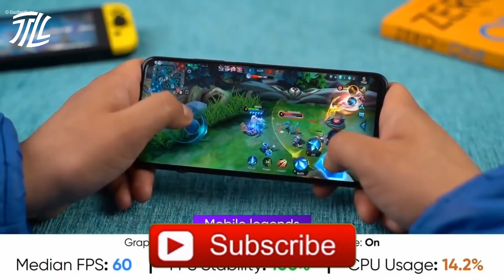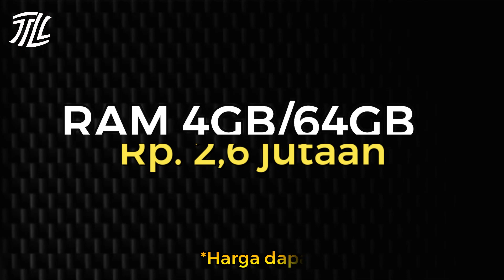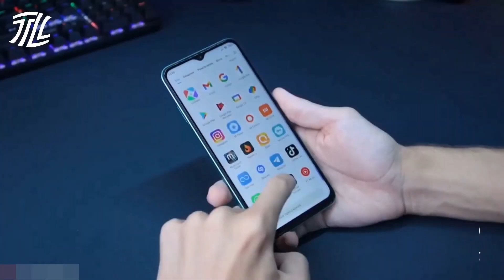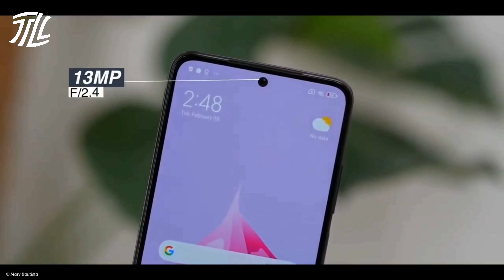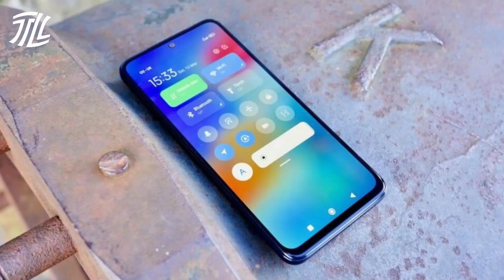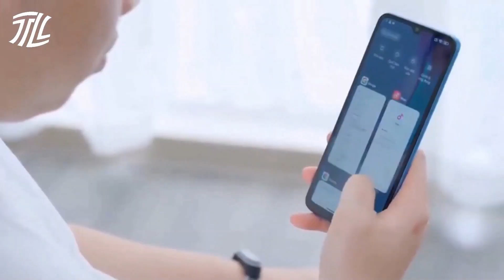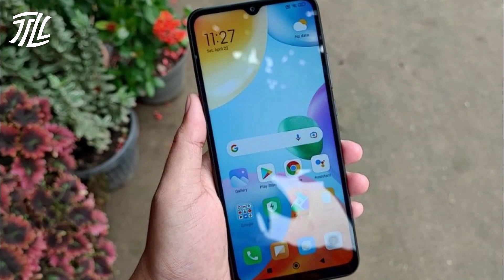SPEK TINGGI 🔴 5 HP Xiaomi 2 jutaan terbaru akhir tahun 2022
Daftar HP Xiaomi terbaru harga murah spek tinggi 2 jutaan di akhir tahun 2022, Rekomendasi HP Xiaomi terbaik keluaran terbaru harga murah 2 jutaan saja. kamera bagus, chipset tinggi, antutu tinggi.

Link pembelian/cek harga:
HP no 5: